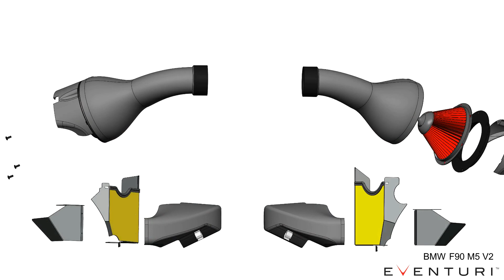BMW F90 M5 V2 Intake Animation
Our updated F90 M5 intake design with filter shrouds.